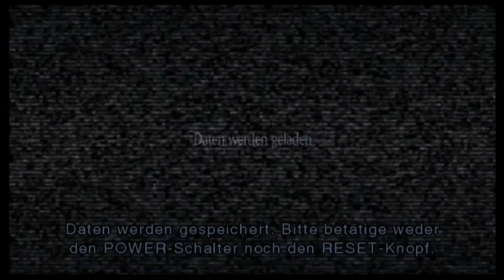#13 Kill House Let´s Play Resident Evil The Darkside Chronicles Deutsch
In Folge 13 von Let´s Play Resident Evil The Darkside Chronicles kämpfen wir uns durch das Kill House und anschließend stellen wir uns mal wieder einem überdimensionalen Tier ;-)

Das Spiel ist erst Ab 18 Jahre!